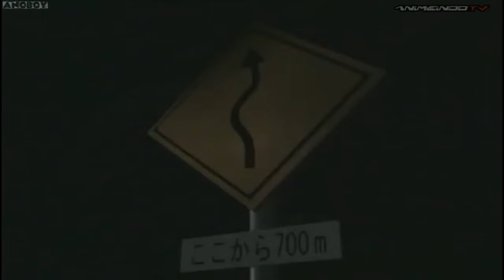INITIAL D EPISODE 33 SECOND STAGE CHAPTER 7 SUBTITLE INDONESIA FULL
INITIAL D EPISODE 33 SECOND STAGE CHAPTER 7 SUBTITLE INDONESIA FULL | RX7 FC VS LANCER EVO